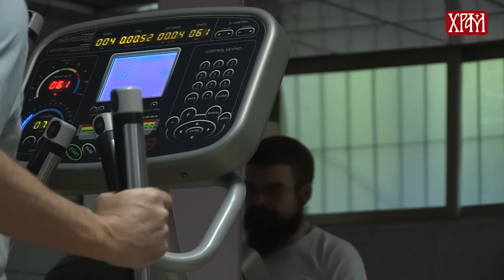У ВЕЖБАЊУ ЈЕ ЗДРАВЉЕ - Вежбе обликовања